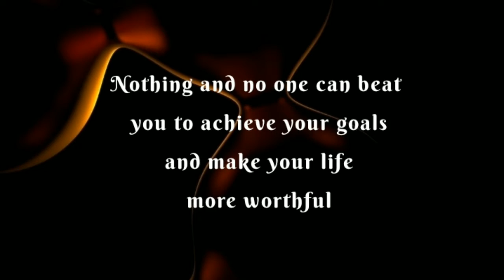Good Habits and Bad Habits ✨✨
Books I prefer to read for good and Positive Lifestyle to build :

Rich Dad and Poor Dad Motivation in a short period of time..

Realise your self worth..

Be the king of your life

Positive self Affirmations daily ✨✨